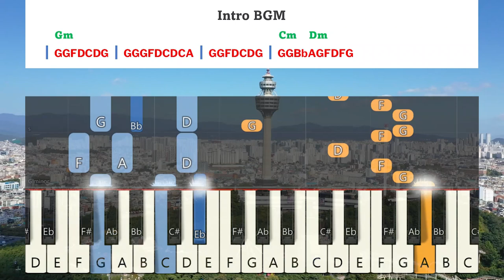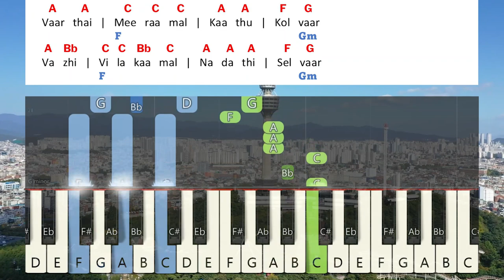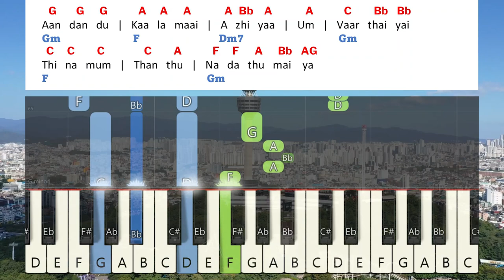VAAKU KODUTHAVAR Keyboard Notes & Chords | வாக்கு கொடுத்தவர் | Pr. DEVAPRIYAN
VAAKU KODUTHAVAR Keyboard Notes & Chords Complete | வாக்கு கொடுத்தவர் | Pr DEVAPRIYAN | Pr Ranjith Jeba